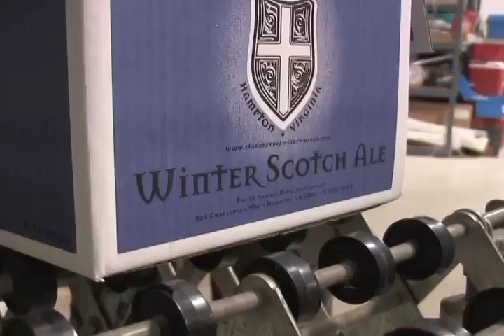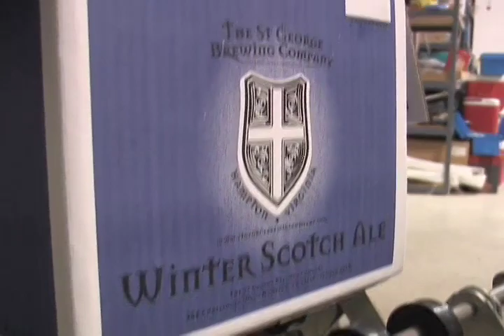St. George's Brewery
Brian Marchese guest-hosts this tour of a Hampton employer and tourist attraction -- St. George's Brewery.